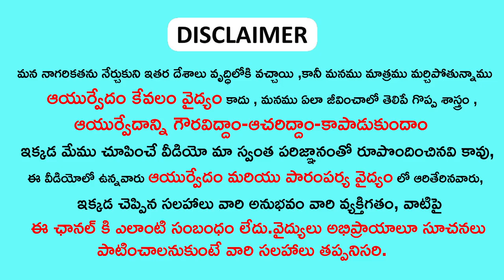ఈ చెట్టు వేర్లు నానబెట్టి తాగితే మధుమేహం పూర్తిగా తగ్గిపోతుంది |ayurvedic remedy to control diabetes